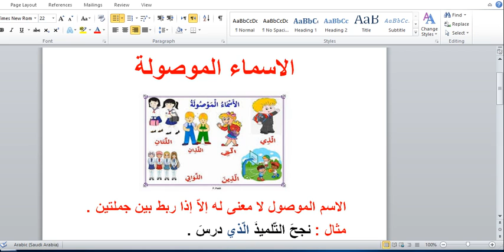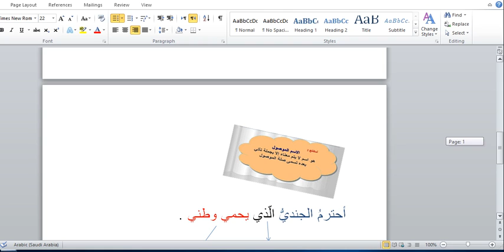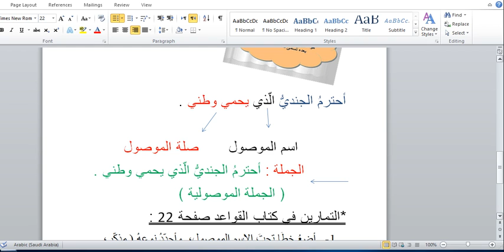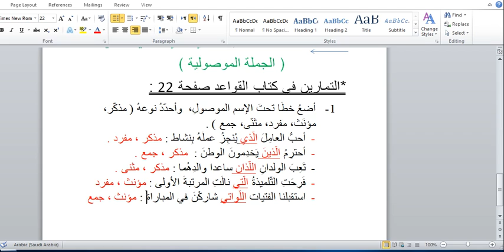شرح الاسماء الموصولة صفحة 22